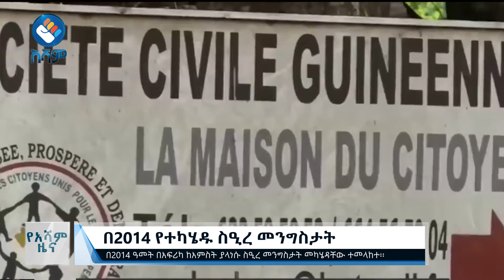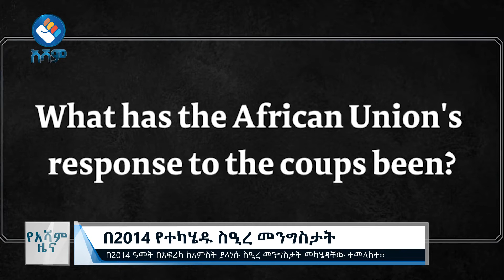በ2014 የተካሄዱ ስዒረ መንግስታት#Asham_TV